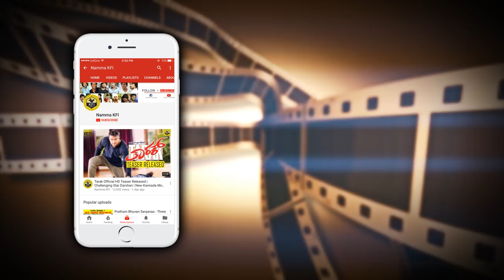Actress Kruthika Special Interview At Shivanna's New Kannada Movie Kavacha Muhurtha HD Video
watch an latest news of actress kruthika special interview at
 shivarajkumar/shivanna's new movie kavacha muhurtha video.